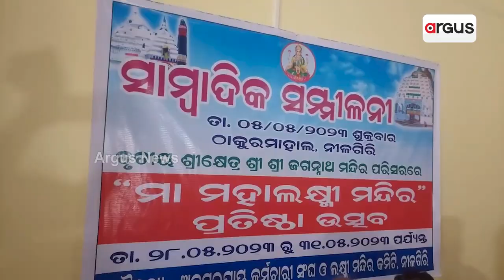Goddess Laxmi Will Be Worshiped In Trutiya Srikhitra Nilagiri Sri Temple